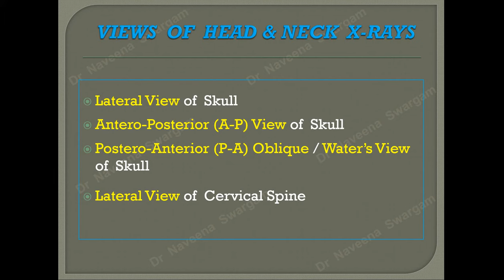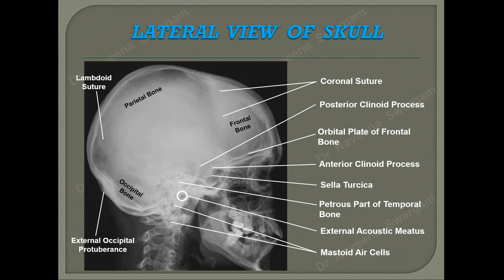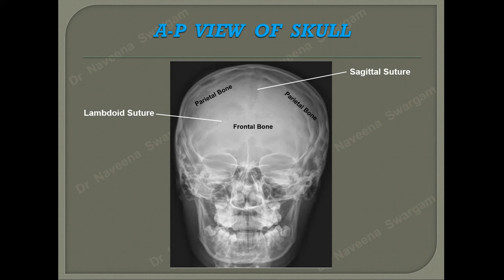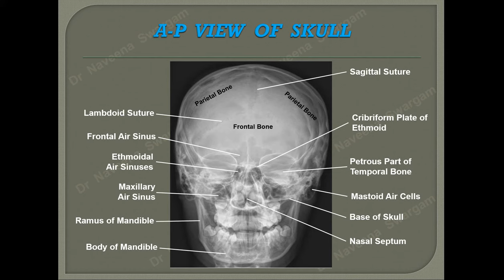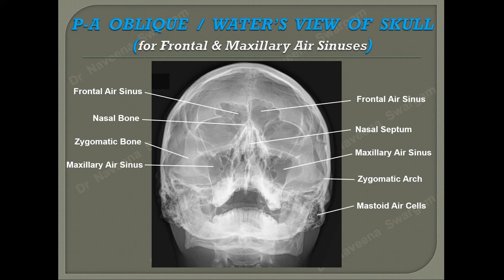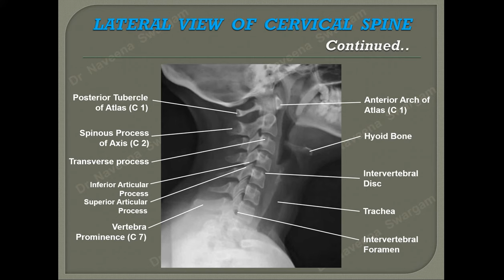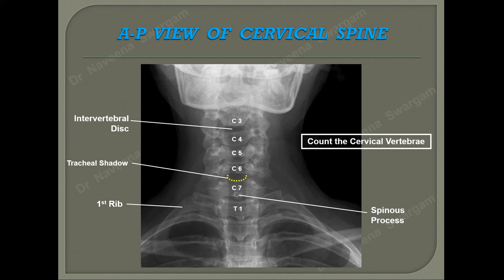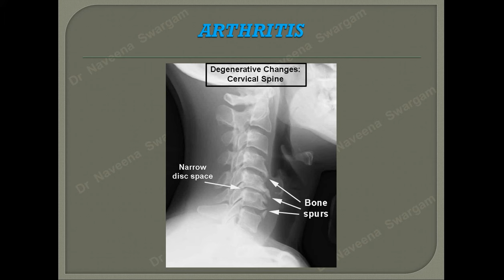Radiological Anatomy of Head & Neck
Dear viewer..

⏱️Timestamps:
0:00 Introduction
0:16 TYPES OF HEAD & NECK X-RAYS
0:31 VIEWS OF HEAD & NECK X-RAYS
2:27 LATERAL VIEW OF SKULL Continued..
4:45 P-A OBLIQUE / WATER'S VIEW OF SKULL
6:56 LATERAL VIEW OF CERVICAL SPINE Continued..
8:01 A-P VIEW OF CERVICAL SPINE
9:01 MUCOSAL POLYP
9:11 CERVICAL DISC PROLAPSE
9:43 THINNING OF CERVICAL DISCS
9:57 ARTHRITIS